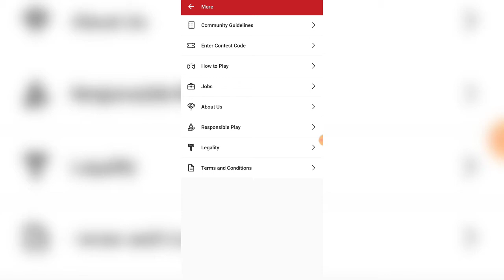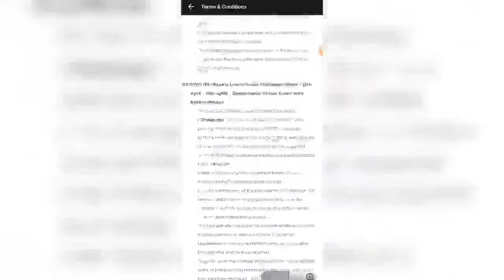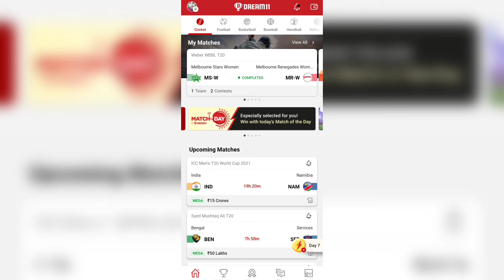INDIA VS NIMIBIA DREAM11 OFFER 🔥| Dream11 offer kaise check kare | How to Check Dream11 Offer😍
Dream11 RELATED :-

DREAM11 team PREDICTION,Dream11 free entry,Dream11 cash bonus offer,Dream11 offer kaise check kare,Dream11 discount coupon kaise milta h,Dream11 par free entry kese le,Dream11 par free entry kaise milti h,India vs nimibia,India vs nimibia offer,Dream11 offer kaise dekhe,Dream11 offer kaise milega,Dream11 offer detail